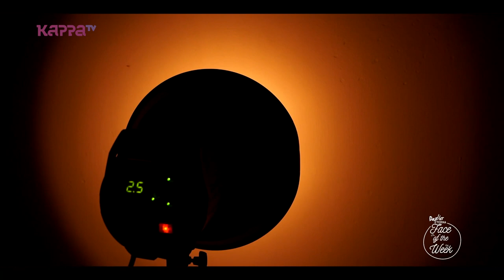Lekha - Face of the Week - Kappa TV